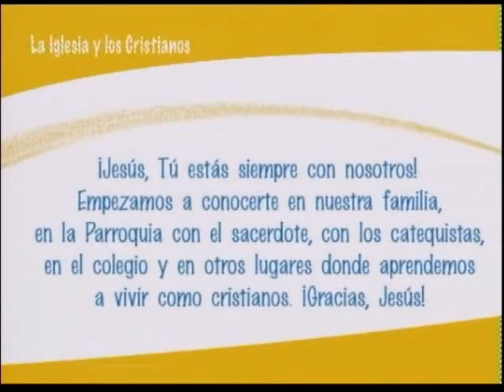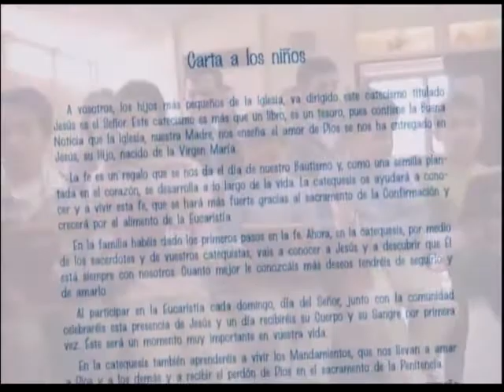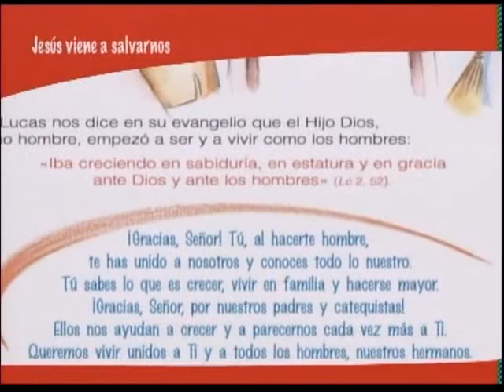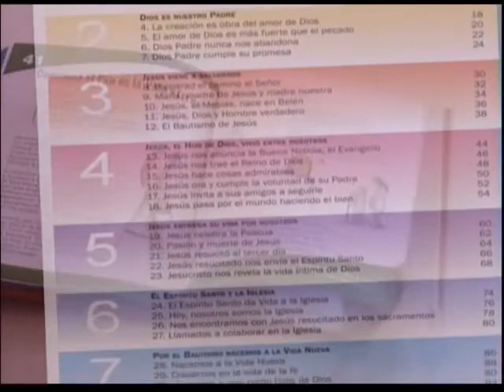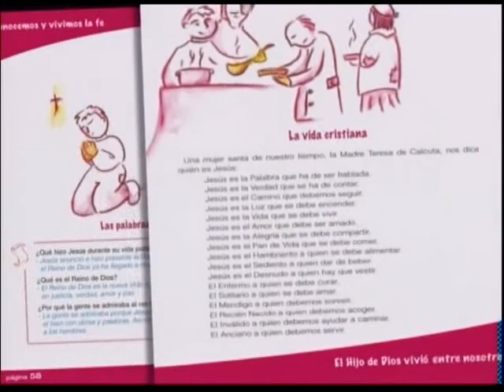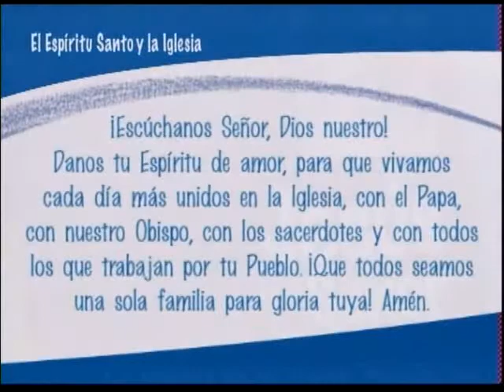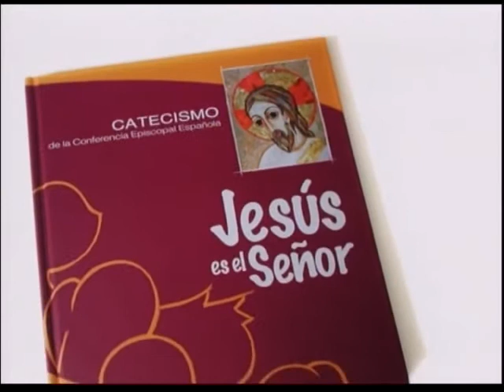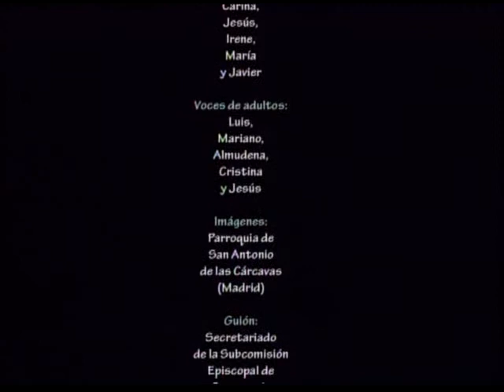Presentación del Catecismo "Jesús es el Señor"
Presentación del Catecismo de la Conferencia Episcopal Española "Jesús es el Señor", para la Iniciación cristiana de los niños de 6 a 10 años.
Subcomisión Episcopal de Catequesis (CEE)